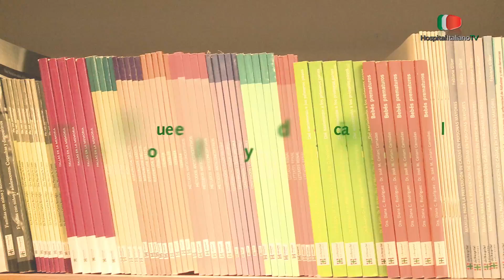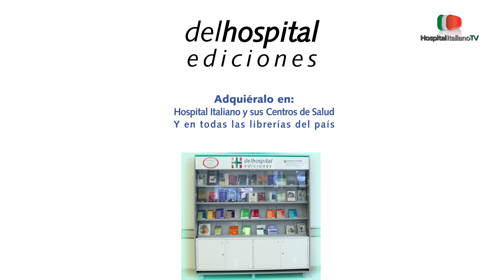Sedentarismo - Hospital Italiano de Buenos Aires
Problemas frecuentes